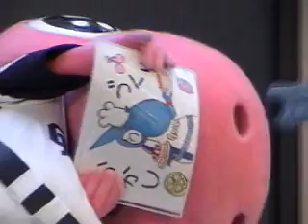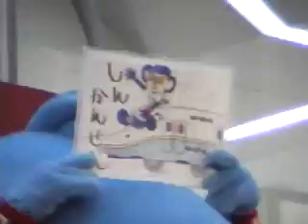2007_1008 イオンモール東浦 (午前の部2/4 ちょっとだけマニアッククイズ）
東浦町のJR緒川駅前にあるイオンに中日ドラゴンズの３人組が来訪してくれました

ゲームその１　ちょっぴりマニアックなぞなぞを収録